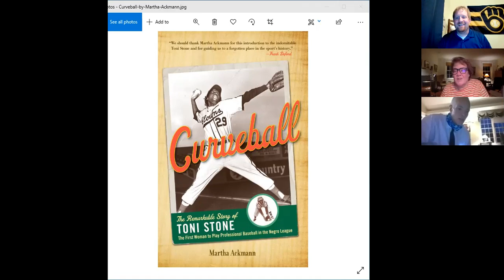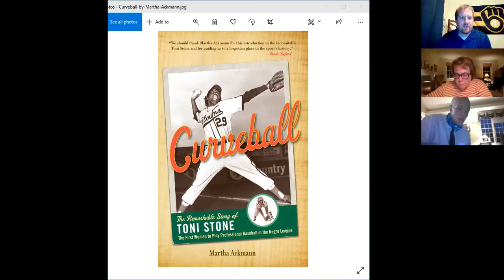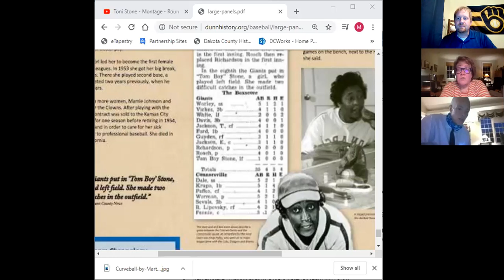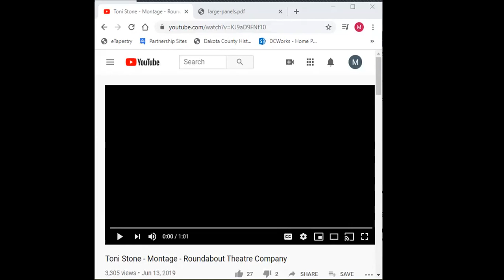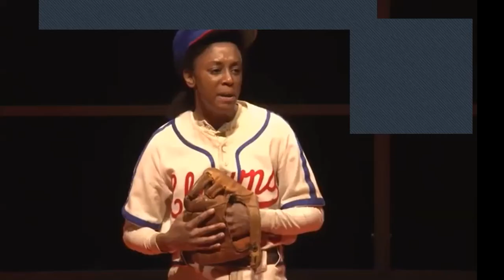Discovering Minnesota Baseball Toni Stone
The presentation "Discovering Minnesota Baseball: Toni Stone" was presented by Martha Ackmann, author of "Curveball: The Remarkable Story of Toni Stone, the First Woman to Play Professional Baseball in the Negro League. The presentation was recorded on October 22, 2020.